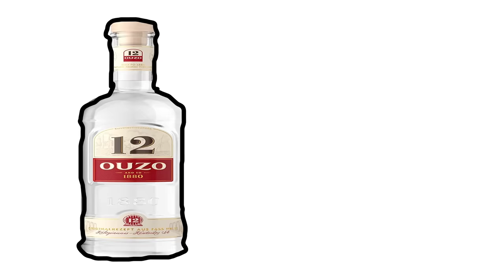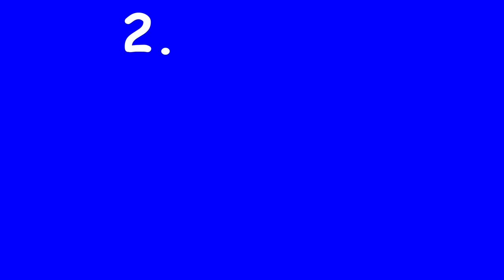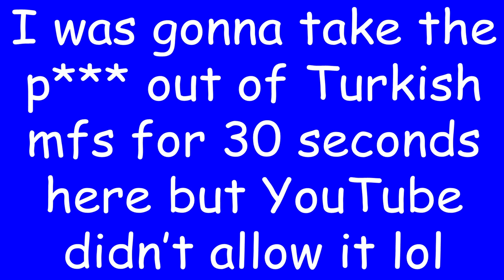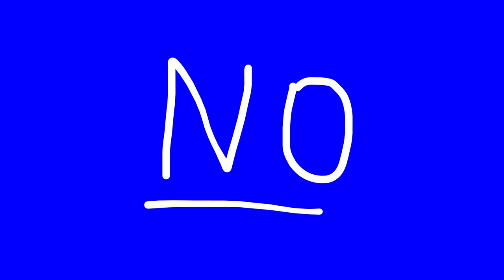A Guide To GREECE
Greek SLANDER! learn everything you need to know about Greece in four minutes starting NOW